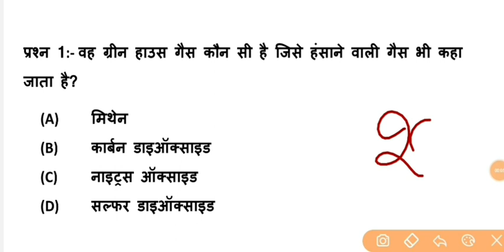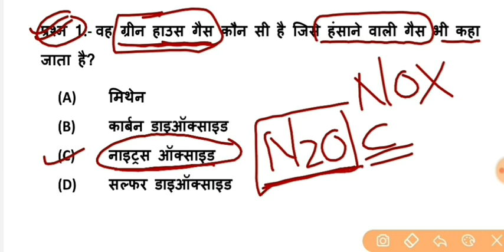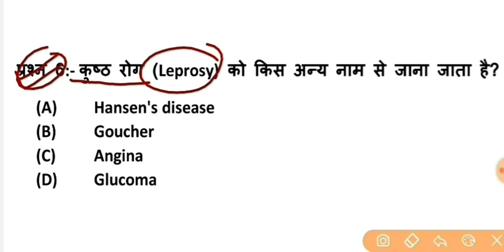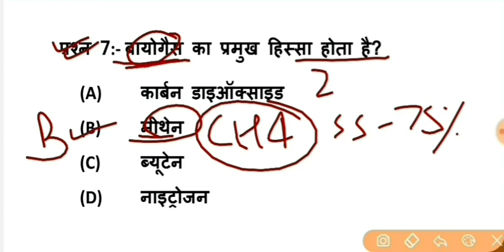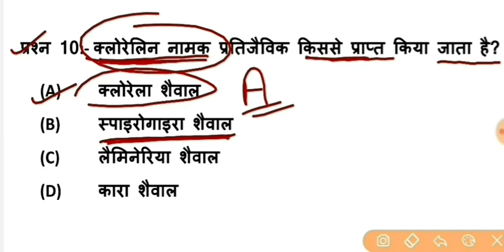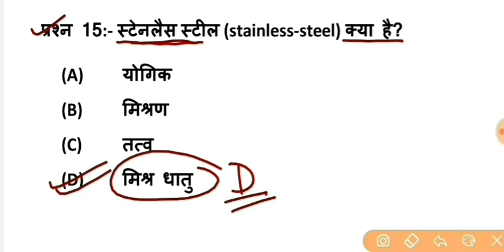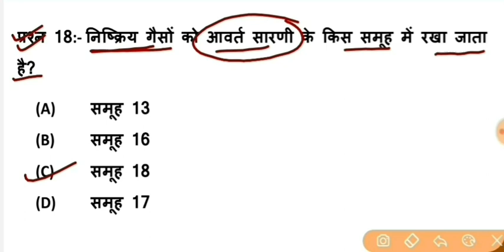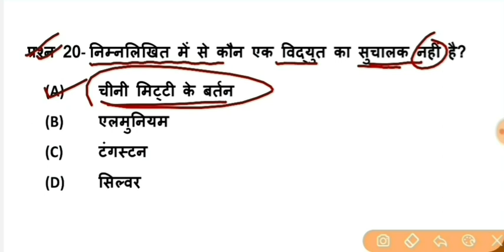Science Part - 114 || For - RAILWAY NTPC, GROUP D, SSC CGL, CHSL, MTS & all exams